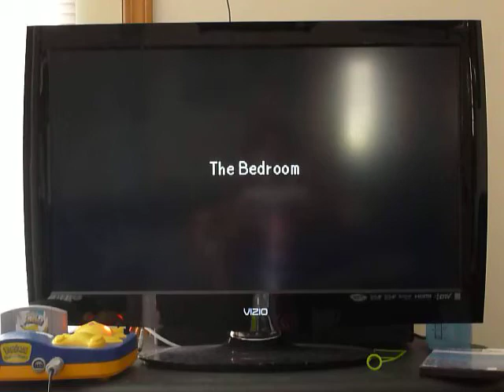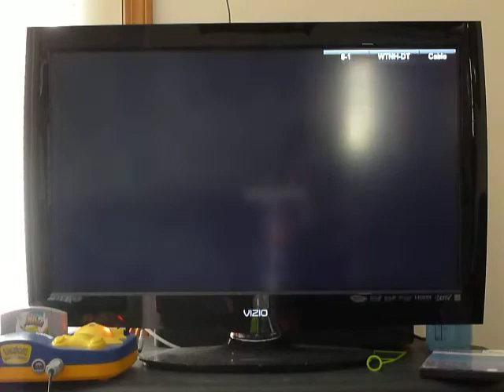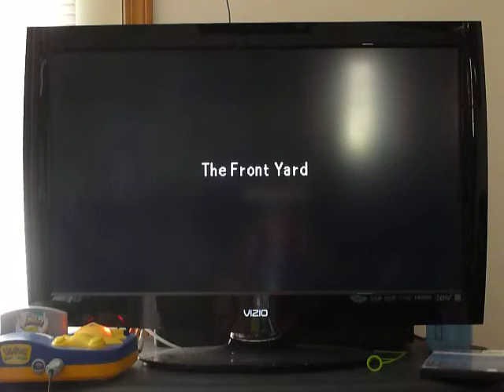Hey You Pikachu! Huskie Play - Part 2 - Prepare For Super Derp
Lol, rhinos XD

Fail EVERYTHING.

My voice
My braces messing with my voice
My remote
My Pikachu
My Stalking
My floating
My soup
My rage
My hearing
My mic
My game

MY EVERYTHING